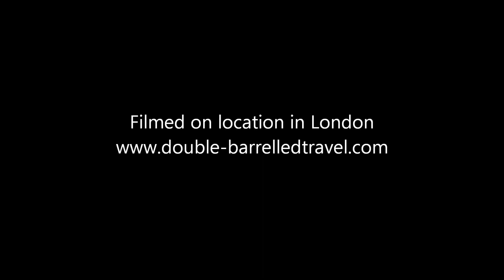Copy of Inside the BBC's new London headquarters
A quick look inside Broadcasting House, the BBC's sleek new home in the heart of London.